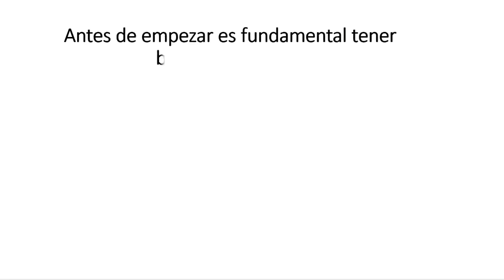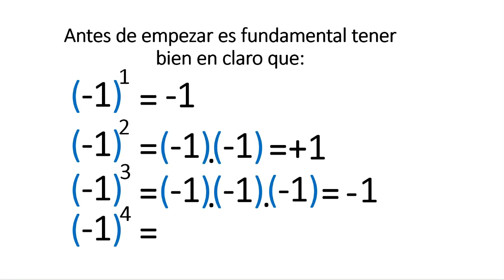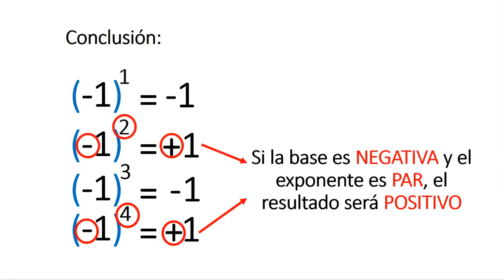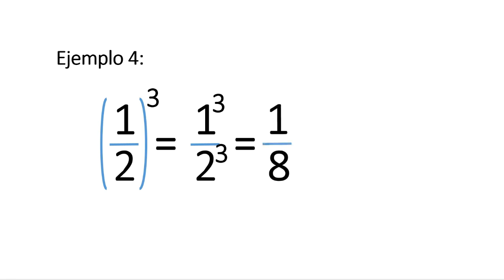POTENCIACIÓN DE FRACCIONES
Los profesores Adrián y Cristina te enseñan como resolver las potencias de fracciones y te proponen ejercicios para resolver. Deja los resultados en los comentarios que en breve ellos te los corregirán